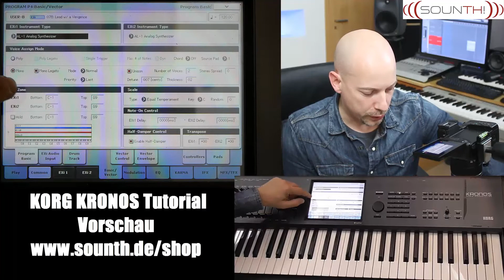Korg Kronos - Vocoder - Tutorial Vorschau